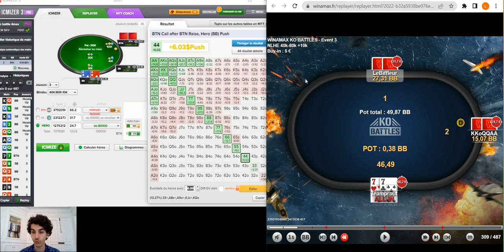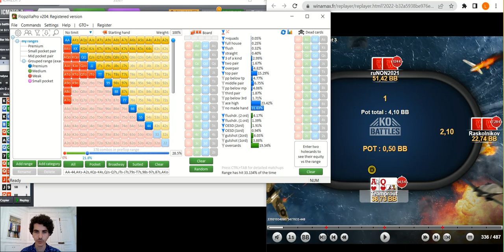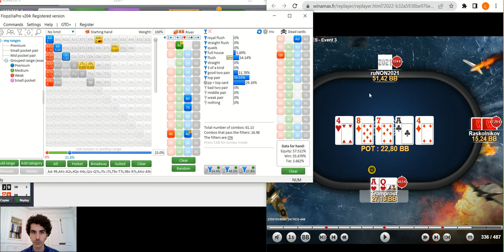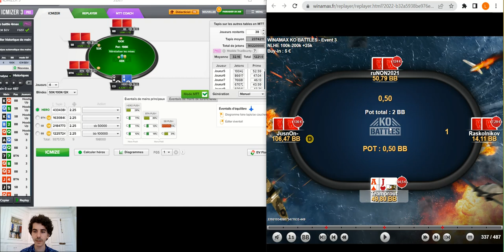Une review pour un logo partie 1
Ici le but c'est vraiment d'apprendre comment travailler son jeux hors table de façon ACTIVE. C'est vraiment la seule solution si vous voulez progresser et me voir le faire ne suffira pas. Bon visionnage